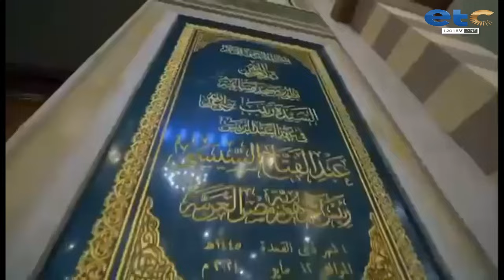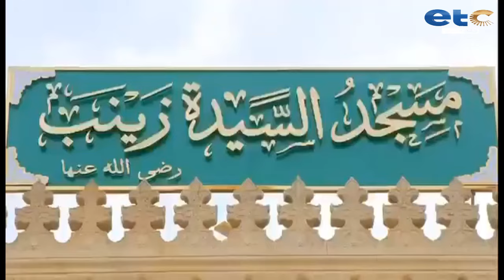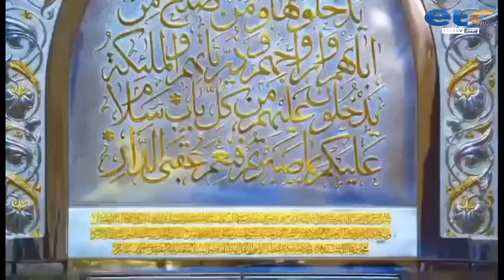الرئيس عبدالفتاح السيسي يفتتح اليوم مسجد السيدة زينب رضي الله عنها بعد انتهاء أعمال الترميم والتأهيل